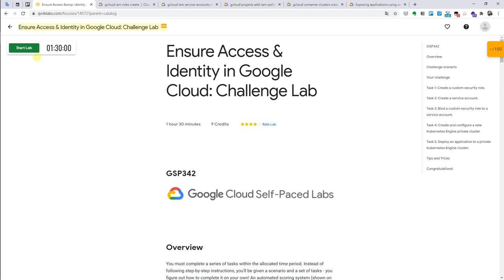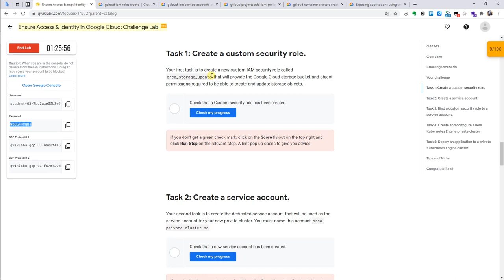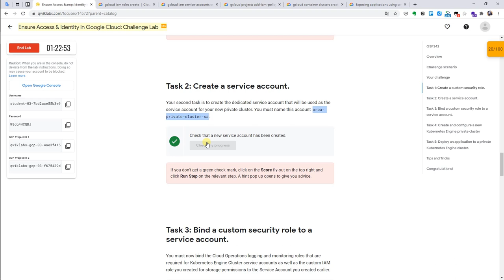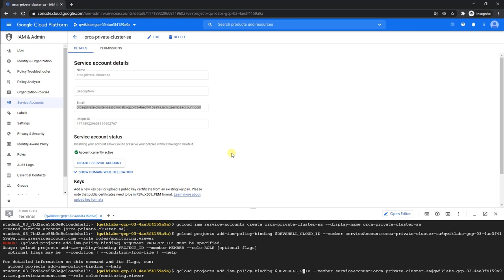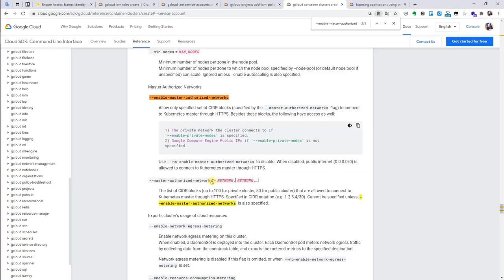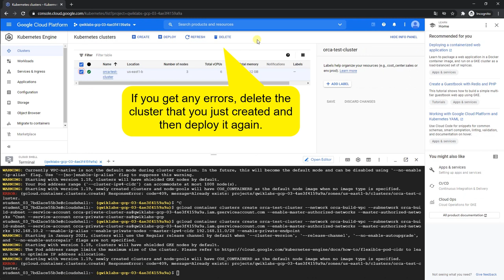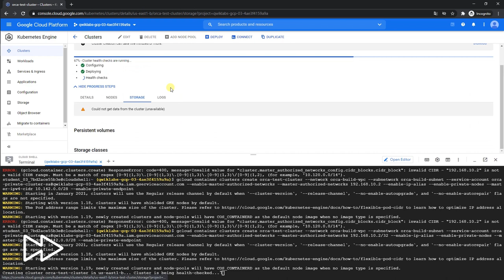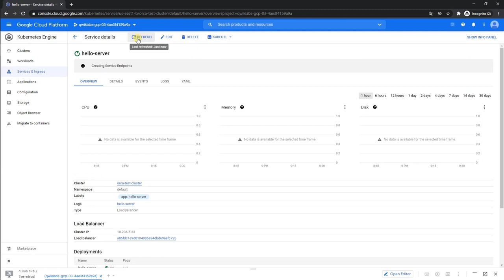GSP342 Ensure Access & Identity in Google Cloud: Challenge Lab | 🐱‍🏍 GCP learning tour with 🔉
With Audio Instruction 🔉

⏱ Timestamps
00:00 Overview & Challenge scenario
00:47 Inspect provisioned resources
01:12 Set default zone according to the region of orca-build-subnet
01:26 Task 1: Create a custom security role called `orca_storage_update`
02:44 Task 2: Create a service account called `orca-private-cluster-sa`
03:13 Task 3: Bind a custom security role to a service account
05:01 Task 4: Create and configure a new Kubernetes Engine private cluster
09:07 Task 5: Deploy an application to a private Kubernetes Engine cluster
Congratulations!